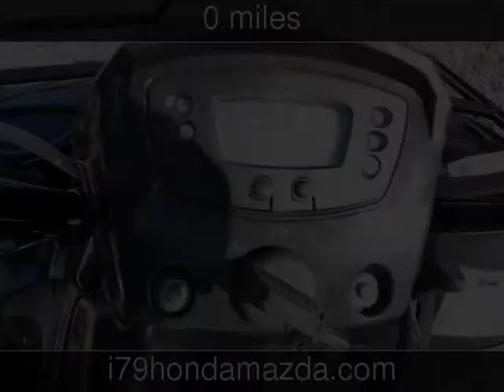2013 Arctic Cat 300 UTILITY New Atvs - Mount Morris,Pennsylvania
See more details about this new atv This 2013 Arctic Cat 300 UTILITY with 0 miles is for sale at I-79 Honda Mazda.